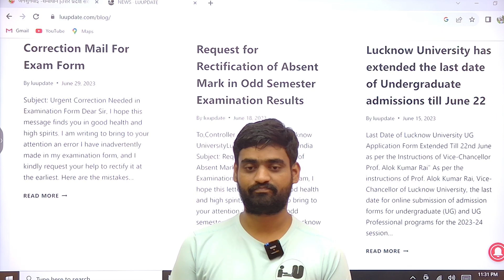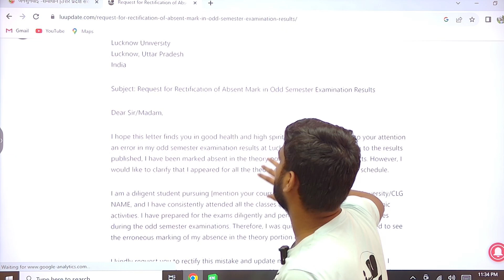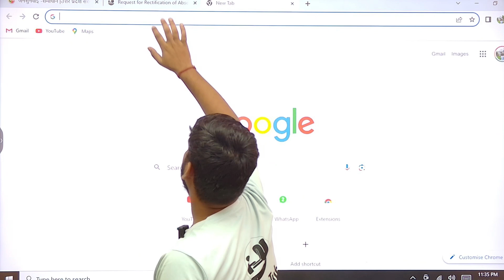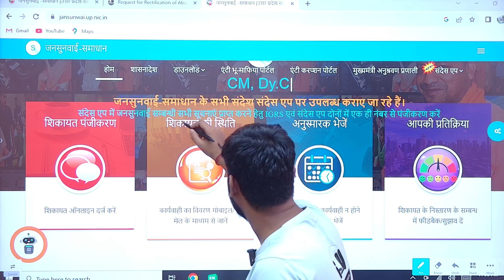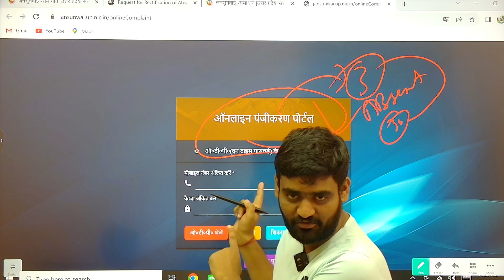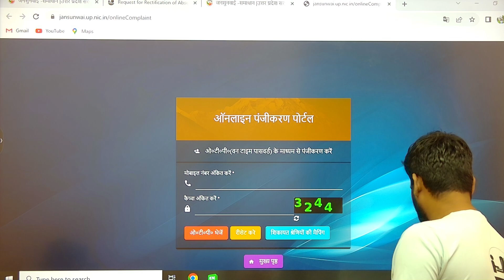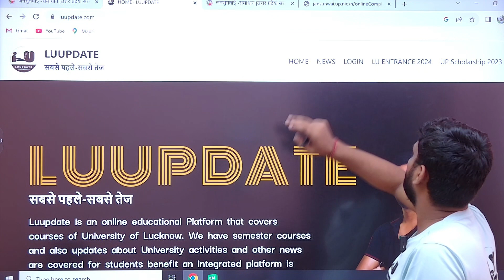Absent/Back आया है Result में तो क्या करे आखिर कैसे सही होगा |Lucknow University result 2023